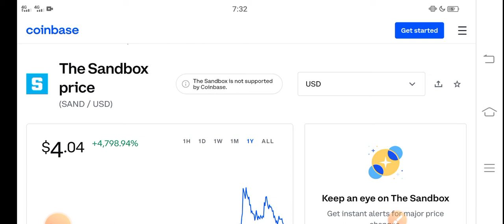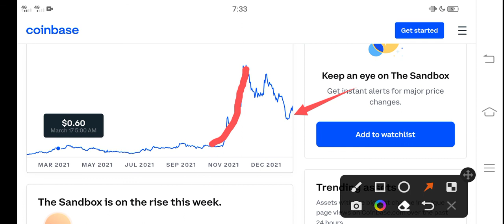SAND TODAY NEWS || The Sandbox Price Prediction! SAND Today News